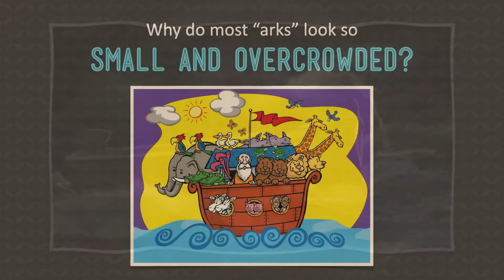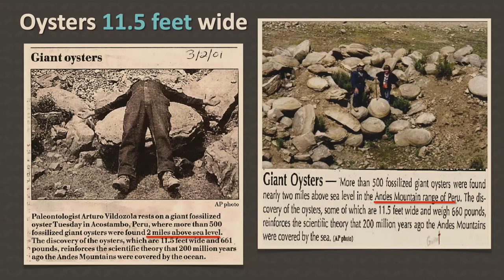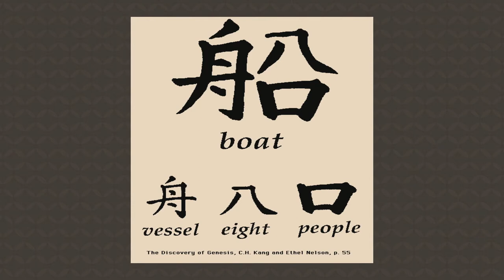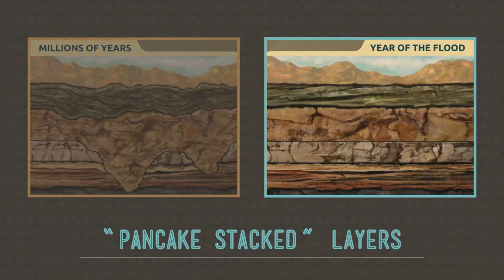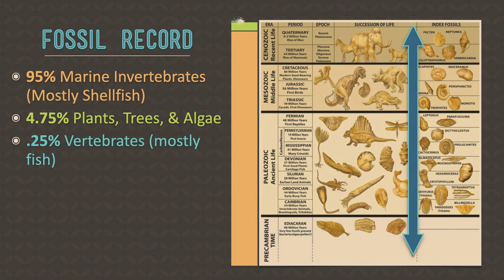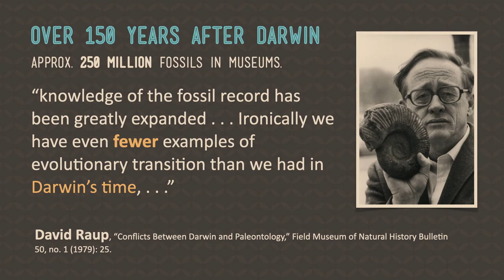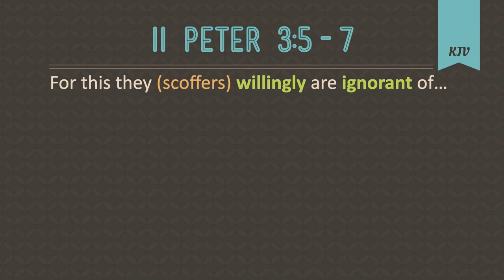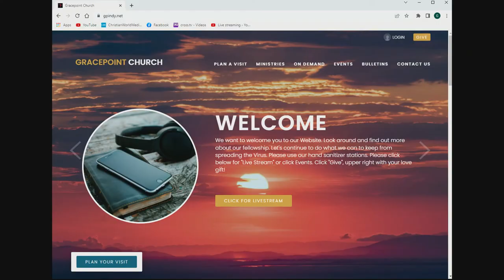AIG Session 4- Noah's Flood- Washing Away Millions of Years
Answers In Genesis Conference with Brian Osborne- Session 4- Noah's Flood-Washing Away Millions of Years